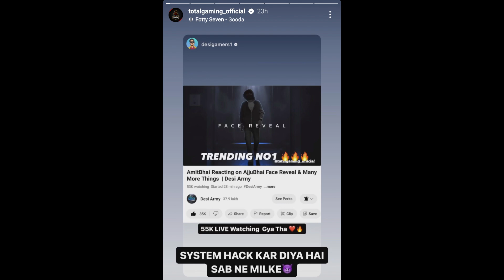Desi Gamers Live Phone Call To Total Gaming, AJJUBHAI Face Reveal, Total Gaming